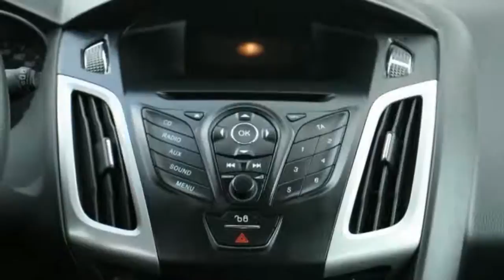Ford Focus Wagon 1.6 TDCI BLUE LEASE FORD AUDIO/MP3